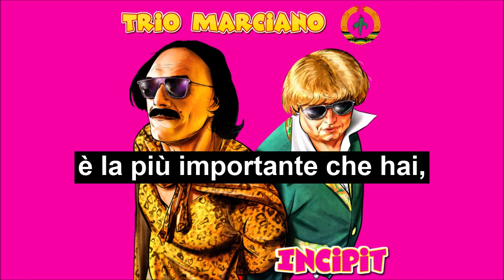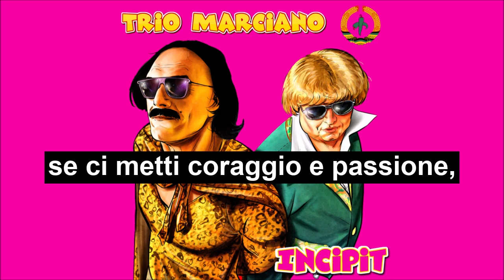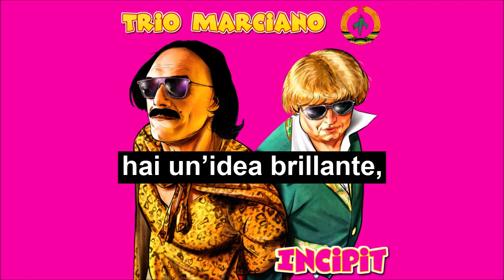Trio Marciano - Incipit (Official Lyric Video)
Music video by Trio Marciano performing ‘Incipit’. (P)&(C) 2022 CortoCorto / Incipit Offresi.

Trio Marciano - Incipit
(Lyrics & Music: Mauro Gurlino, Mattia Martino, Vincenzo Mesiti, Vito Miccolis)

È una storia esaltante
quella nel tuo cassetto,
è il tuo sogno da sempre,
fai la cosa giusta.

Cogli questa occasione,
è la più importante che hai,
se ci metti coraggio e passione
ce la farai.

Ti serve
un incipit,
ci vuole
un incipit,
trovati
un incipit,
ti basta
un incipit.

Hai un’idea brillante
che ti gira in testa,
e vuoi farne un romanzo,
inizia a scriverlo adesso.

Può diventare un best seller,
se non provi non lo saprai,
ce la farai.

Ti serve un
incipit,
ci vuole un
incipit,
trovati un
incipit,
ti basta un
incipit.

Ti serve un
incipit
ci vuole un
incipit
(hai un’idea brillante),
trovati un
incipit
ti basta un
incipit

Incipit
ci vuole un
incipit
(hai un’idea brillante),
trovati un
incipit
ti basta un
incipit

Credits

Artist:
Trio Marciano

Title:
Incipit

Release date:
13 January 2022

Record format:
Single

Record type:
Studio

Audio format:
Digital

Genre:
Pop

Tracks:
1

Length:
02'48''

Tracklist:
1. Incipit – 02'48''

Musicians:
Mauro “Mao” Gurlino - vox, electric guitar, acoustic guitar, programming
Vito “Dottor Lo Sapio” Miccolis - drums, percussions, congas
Vincenzo “Rosko” Mesiti - electric bass guitar
Mattia “Ray” Martino - keyboards

Pre-production, recording, mixing, mastering:
CortoCorto STUDIO (Turin, Italy)

Artwork:
Paolo Armitano

Rights society:
S.I.A.E. (Società Italiana degli Autori ed Editori)

Booking / Press office:
CortoCorto

ISRC:
GX5MY2131845

[IT] Trio Marciano

Il Trio Marciano, capitanato da Vito Miccolis, ci invita in un divertente viaggio nella musica italiana dagli anni ‘50 ai ‘90 del secolo scorso, da Carosone ai Righeira, tanto per intenderci.

Un excursus sui generis nella storia d’Italia dentro cinquant’anni di canzoni di artisti arcinoti, ma ricca di curiosità inesplorate e capaci di trasportarci nello spirito del tempo. Un appassionante itinerario dentro l’arte, la cronaca e il costume di cinquant’anni di cultura italiana e naturalmente di musica. Canzoni presentate canzonando e interagendo, perché questo spettacolo lo fanno non soltanto i musicisti in scena, ma anche il pubblico aggiungendo la sua personale memoria.

La formazione, composta da esponenti storici della scena rock torinese (Vito “Dottor Lo Sapio” Miccolis, Mauro “Mao” Gurlino ed Enzo “Rosko” Mesiti), nasce come resident band del format “Canzonando”, spin-off di “Roba forte”, varietà cult dell’etere radiofonico torinese, registrato dal vivo in un locale e prodotto da CortoCorto, dove la periferia torinese viene canzonata e raccontanta tra ironia e melodia.

Autoproclamatosi ultimo avamposto musicale socialista, il sogno del Trio Marciano è di poter suonare un giorno in Vallonia per la comunità italiana. Nel frattempo, hanno pubblicato i tre singoli “Stoppi”, “Incipit”, “Terme di Stura” e il podcast “Registrando”.

[IT] Incipit Offresi

Incipit Offresi è un talent letterario itinerante dedicato agli aspiranti scrittori, ideato e promosso dalla Fondazione ECM - Biblioteca Archimede di Settimo Torinese, in sinergia con Regione Piemonte.

Una vera e propria arena all’interno della quale gli scrittori, esordienti e non, entreranno per raccontare l’incipit e l’idea alla base del libro che vorrebbero pubblicare. Un grande cronometro, proiettato alle spalle dei concorrenti, scandirà il tempo a loro disposizione per convincere la giuria di esperti e il pubblico della bontà della propria opera. Una battaglia a colpi di secondi che porterà i migliori aspiranti scrittori a proseguire nelle fasi successive della gara.

La partecipazione è aperta e gratuita a tutti gli scrittori esordenti e non, italiani e stranieri, maggiorenni.